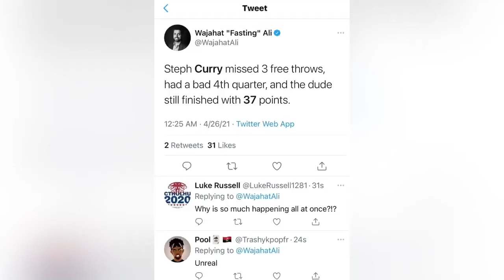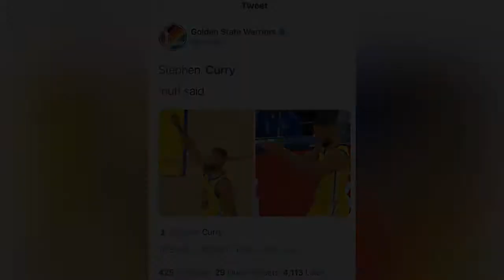REACTIONS: STEPHEN CURRY GSW VS SAC KINGS 26/04/21